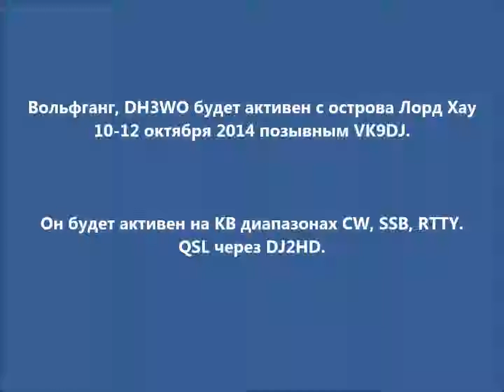VK9DJ Остров Лорд Хау. С сайта dxing.at-communication.com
Вольфганг, DH3WO будет активен с острова Лорд Хау 10-12 октября 2014 позывным VK9DJ.